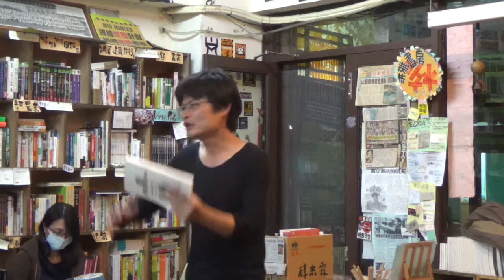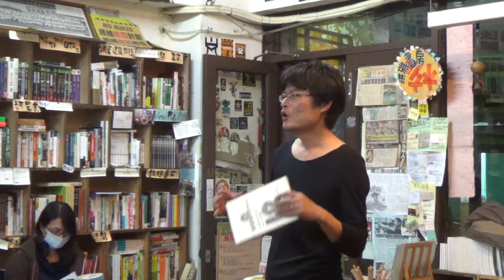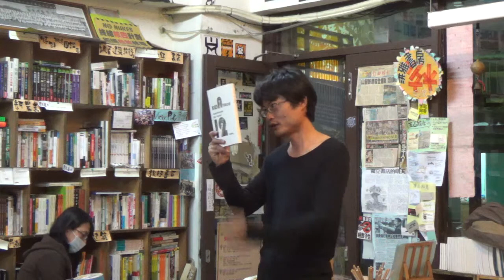蔣耀賢：橋仔頭藝術村12年 (3)